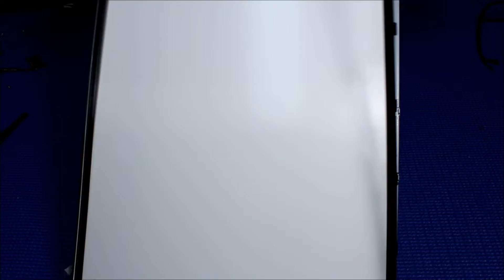Samsung LTM190M2-L31, Part 1 of 2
Instruction for installing Sunlight Readable UB60 Series LED backlight kit (P/N: UB60420LED5020X2) in Samsung LTM190M2-L31 19 inch Industrial LCD screen.